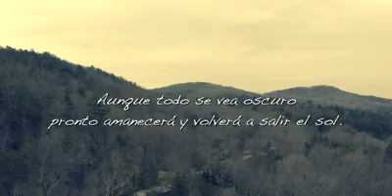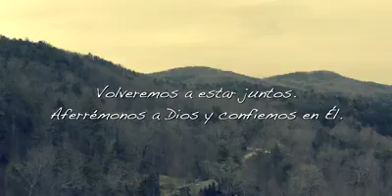Todo va a estar bien - Everything Is going to be alright - Música Cristiana